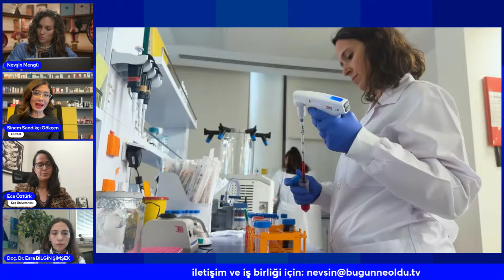Bilim Kadınlarından Çığır Açan Buluşlar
LOREAL Türkiye 22 yıldır Bilim Kadınları için Ödüllerini Sürdürüyor ve 40 yaş altı bilim kadınlarına destek oluyor. Bu sene kanser ve su kaynaklarının temizlenmesi konusunda iki dikkat çeken proje ödül alanlar arasında.